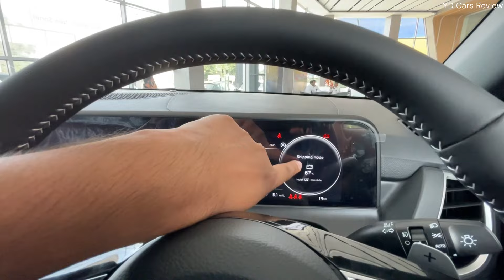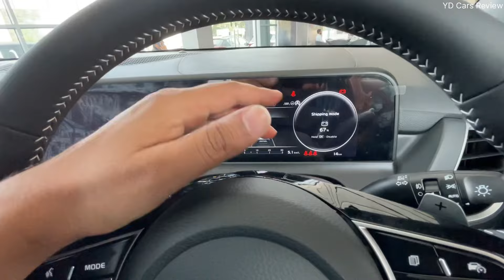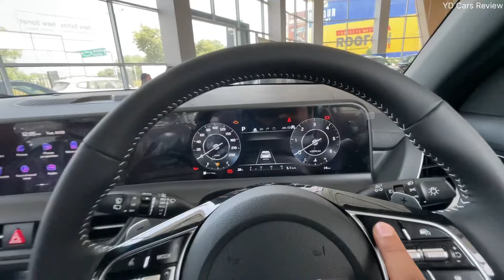Kia Seltos GTX Plus Diesel AT (Top Model) 2024 Price & Features ❤️ kia Seltos GT Line 2024 !!